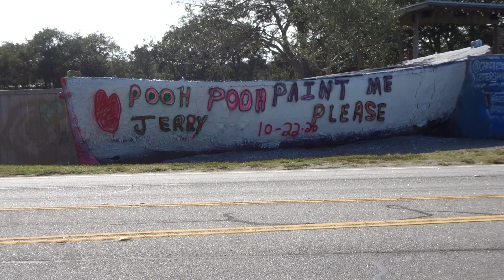Poohbaby3, Paint The Boat Please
Someone Wants Me To Paint The Boat.